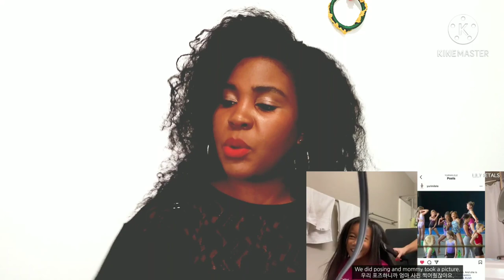Message To White And Asian Mums With Biracial Children/Asian Mum Straighten Biracial Daughters Hair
Asian mum straighten her biracial daughters'hair for the first time

In this video, am reacting to a video of an Asian mum who is straightening her biracial daughters' hair for the first time...

Am also responding to comments on that video which were attacking and disrespecting the African dad saying that it's his role to teach the Asian mum how to take care of their biracial children's hair..
Am defending the dad by telling the white and Asian mums and relatives of biracial kids who think African dad's are the ones supposed to teach them how to take care of their biracial children's hair, are wrong.. First of all those men are African not biracial, how can they know how to take care of biracial (not black) kids hair??